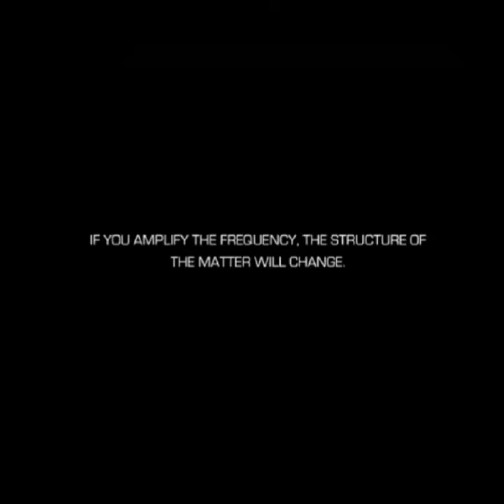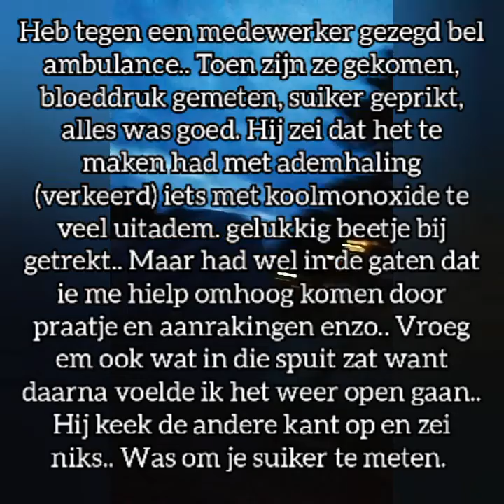RAW TAPES OF KRISTIAN 0.164 DAG NA DE HYPERVENTILATIE